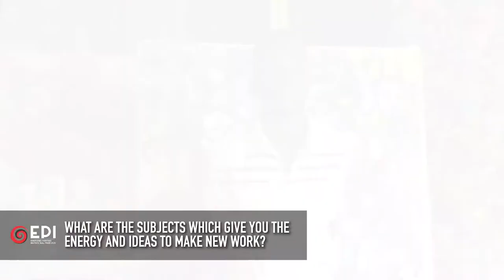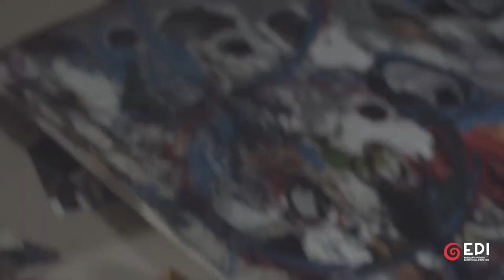Sejiro Avoseh (Nigeria) - 2020 EPI Finalist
Born 1990, Lagos, Nigeria
Lives and works in Lagos, Nigeria

Having completed a Diploma In Painting at Lagos State Polytechnic, Lagos Nigeria in 2013, has been practising professionally and exhibiting in Nigeria and internationally.
“My work is primarily autobiographical and painting with collage is an opportune medium to reflect my nomadic process. On my journey, I exploit found materials such as newspaper and magazine cut outs to create images. The selected and collected images are fragments of my experiences, I cut and tear them off from their original use and find new meaning in my visual vocabulary.

​The resulting surface contains abstract figures, leaning towards adjectives such as grotesque and dystopic. I develop distorted forms, as they are not inspired by an atomic correctness but rather as poetic renderings. They are fragments of memories, surreal moments of my often-dramatic perceptions.” Recent exhibitions include: Young contemporaries Exhibition, National Museum, Lagos. January 2020, FNB Art Joburg Art fair, Johannesburg South Africa. October 2019, “When We Are Not What We Are” solo, RELE Gallery Lagos Nigeria.